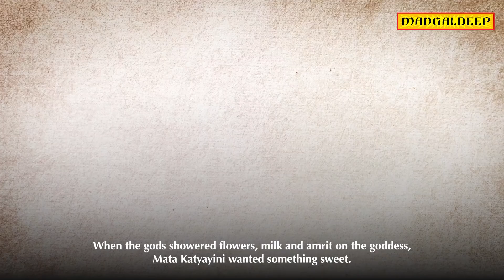Kannada - Why is Goddess Katyayini offered honey - Navratri with Mangaldeep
Believed to be the most fearsome form of Durga, the goddess is offered honey during Navratri. Watch the video to know the lesser known story of why honey came to be offered to the goddess.